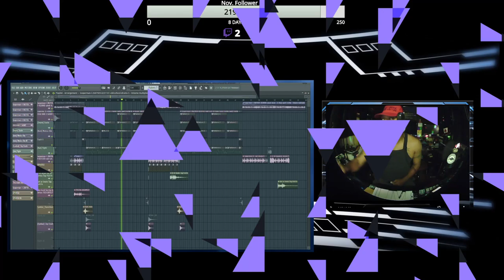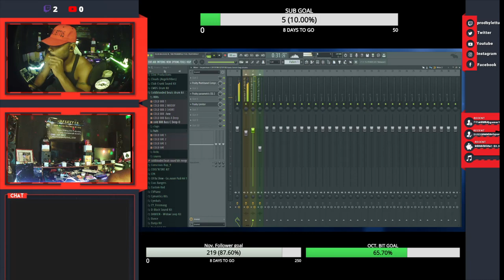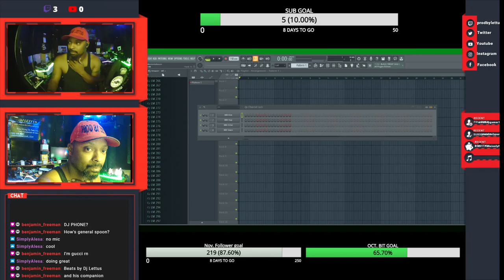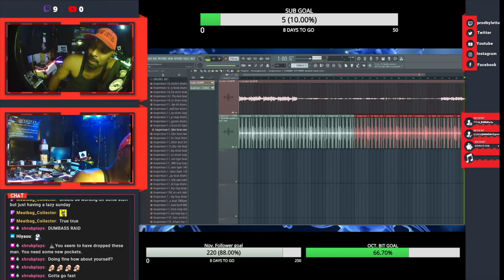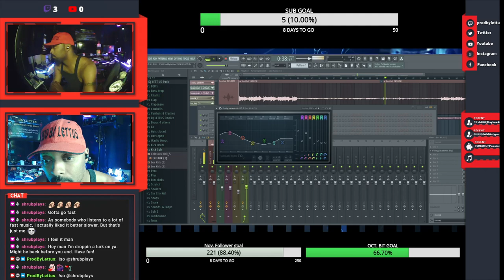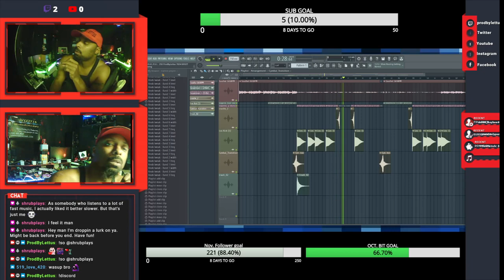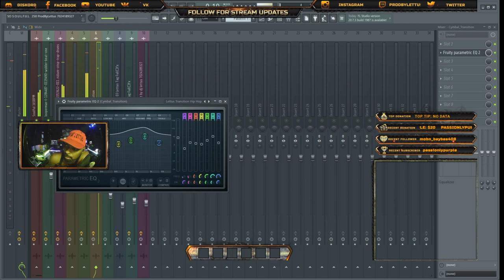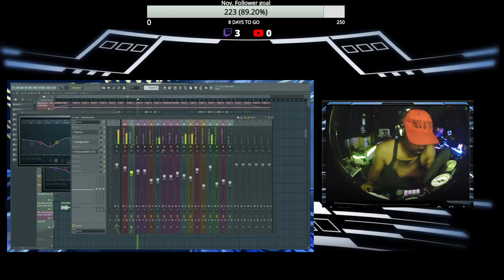FL 20 Library organization & Sound Design with DJ Lettus in the Labb Tell a hater tell a friend...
DJ Lettus Beatz & More with DJ Lettus. Thanks for your Sub & support.

Lettus go viral together, Peace and positive energy to you. ProdByLettus Beatz & More. Thanks for your Sub & support. Find me & music

Also if you want me as your producer or want beatz. DJ Lettus Beatz & More with DJ Lettus. .